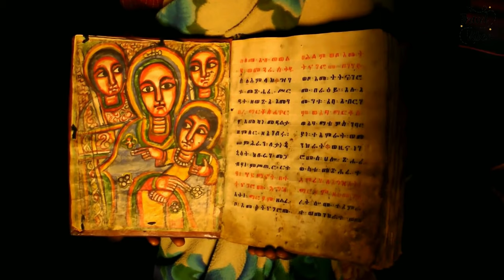Ethiopia Adventure: The Roof of Africa!? Best Places to Visit in Ethiopia - Travel Video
If you're thinking about visiting Ethiopia, then you're in for a real treat! In this video, we'll share with you our favorite places to visit in Ethiopia. From the bustling and lively capital Addis Ababa to the beautiful countryside of Semien.

From the vibrant city life to the stunning natural landscapes, Ethiopia has something for everyone. Whether you're a traveler looking for a new adventure or someone who wants to appreciate the culture and heritage of a country, this video will have you interested in Ethiopia!

#1. Lalibela: The City of Rock-Hewn Churches
Lalibela, nestled in the Amhara Region of Ethiopia, is a unique destination known for its extraordinary rock-hewn churches, often dubbed the "Eighth Wonder of the World."

#2. Simien Mountains National Park
Simien Mountains National Park, located in the Amhara Region of Ethiopia, is a UNESCO World Heritage Site and a haven for nature enthusiasts and trekkers.

#3. Sof Omar Caves
Sof Omar Caves, located in the Bale Zone of Ethiopia, are an astonishing natural wonder and one of the largest cave systems in Africa.

#4. Addis Ababa
Addis Ababa, Ethiopia's bustling capital city, is a dynamic blend of history, culture, and modernity. Known as the "New Flower," Addis Ababa sits at the heart of the country, both geographically and as its political and cultural center.

#5. Omo Valley
Nestled in the remote southwestern region of Ethiopia, the Omo Valley is a captivating destination renowned for its indigenous tribes and rich cultural diversity.

#6. Gondar
Gondar, located in the Amhara Region of Ethiopia, is often referred to as the "Camelot of Africa" due to its rich historical heritage and well-preserved castles.

#7. Danakil Depression
The Danakil Depression, located in the northeastern part of Ethiopia, is an otherworldly and extreme landscape that offers a one-of-a-kind adventure.

#8. Rock-Hewn Churches of Tigray
The Rock-Hewn Churches of Tigray, located in the northern region of Ethiopia, are a remarkable testament to the ancient architectural and religious heritage of the country.

#9. Axum
Axum, situated in the Tigray Region of Ethiopia, is a city steeped in history and is believed to be one of the oldest continuously inhabited places in Africa.

#10. Bale Mountains National Park
Bale Mountains National Park, located in the southeastern part of Ethiopia, is a breathtaking highland wilderness that beckons nature enthusiasts and adventure seekers.

#11. Gheralta
Gheralta, nestled in the heart of Ethiopia's Tigray Region, is a lesser-known treasure that beckons travelers with its mesmerizing landscapes and ancient rock-hewn churches.

#12. Bahir Dar
Bahir Dar, situated on the southern shores of Lake Tana in Ethiopia's Amhara Region, is a vibrant city celebrated for its natural beauty, rich history, and cultural significance.

#13. Mago National Park
Mago National Park is a breathtaking natural reserve located in the southern part of Ethiopia, in the Omo Valley region.

#14. Awash National Park
Awash National Park is a captivating natural wonder situated in the northeastern part of Ethiopia.

#15. Debre Damo Monastery
Debre Damo Monastery is a unique and sacred religious site perched atop a flat-topped mountain in the Tigray region of northern Ethiopia.